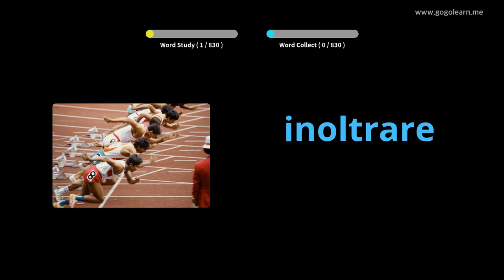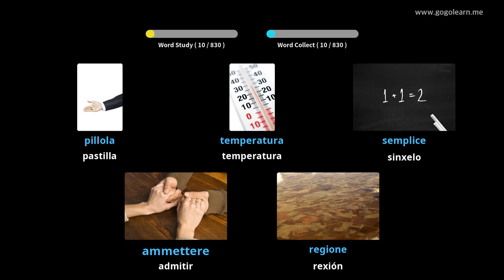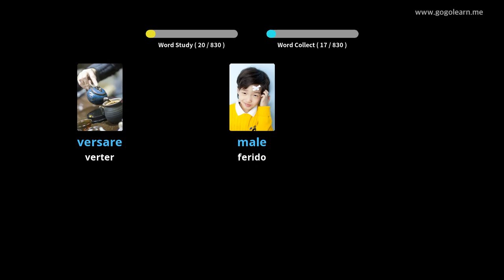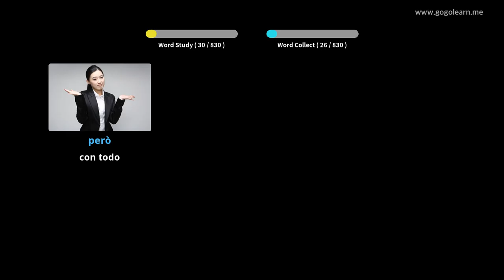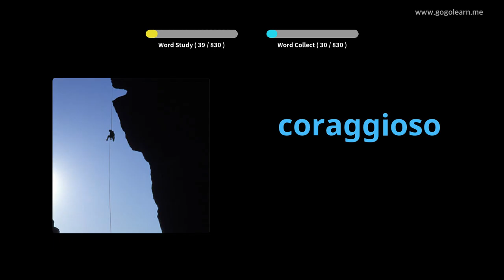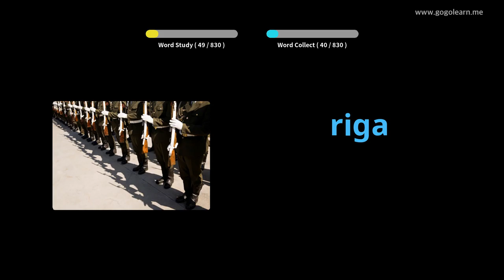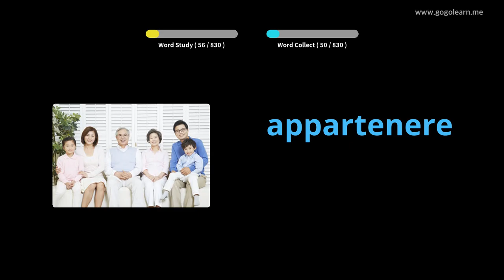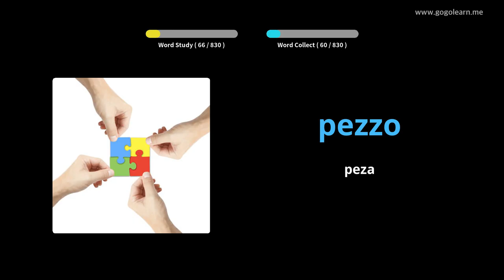Vocabulario italiano | Golearn